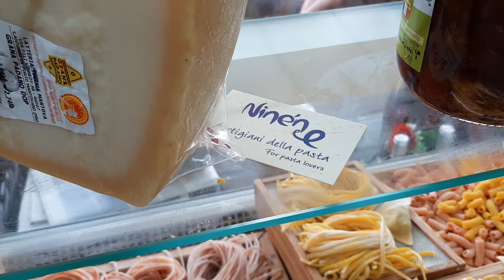A precious cabinet. Italian treasures